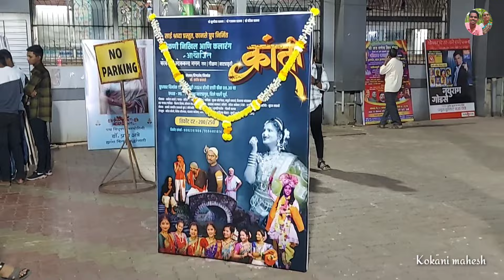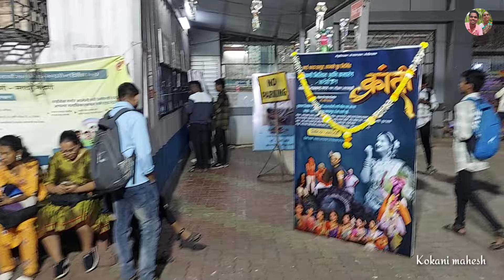मी कोकणी निखिल आणी कलारंग अयोजित नमन 🥰 | गेलो नमन बघायला | नमन बगायला आली खूप मज्या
मित्रानो खुप दिवस नमन बघितलं न्हवत आणी कमातून सुट्टी सुद्धा मिलन अशक्य होत मी कोकणी निखिल आपल्या भावाचं नमन बघायचं पण होत शेवटी तो दिवस आलाच खुप भारी वाटलं.
           नमन बघून अनेकदा आपण वघ बघत नाही पण क्रांति हे वघ नाट्य बघून खुप रडायला आला खुप मस्त वघ होता तुम्ही परतक्षात जाऊन एकदा नमन बघाच 🥰

मित्रानो मी गावी गेलो की आपल्या channel वर कोकणातील शेतीचे विडिओ तसेच गावचे कार्यक्रम आणि माज्या आईच्या हातचे चमचमीत जेवणाचे विडिओ दाखवत असतो. आमचा मूळ व्यवसाय हा शेती आहे माझे आई वडील गावी जमेल तेवढी शेती करतात आणि मी सुद्धा गावी अधून मधून जात असतो. काळा प्रमाणे जसे सर्व शहराकडे आले आहेत त्याच प्रमाणे मी सुधा मुंबई मध्ये नोकरी करतो सुटीच्या दिवशी फिरायला जातो आणि नवनवीन विडिओ तुमच्या पर्यंत आणत असतो 🥰